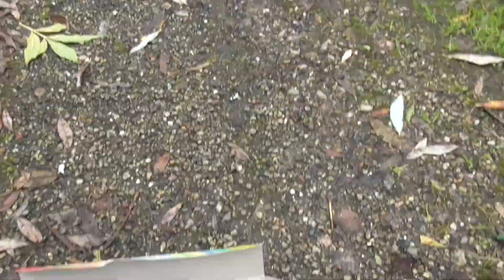Vuurwerk van de Big Bazar afsteken.